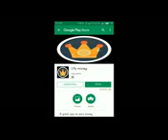Raju Punjabi And Amit Bhumla Funny call in हरयाणवी Madlipz video Dubbing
Funny Video call